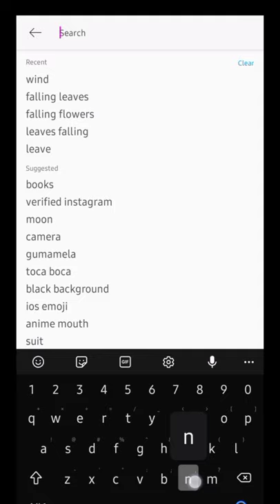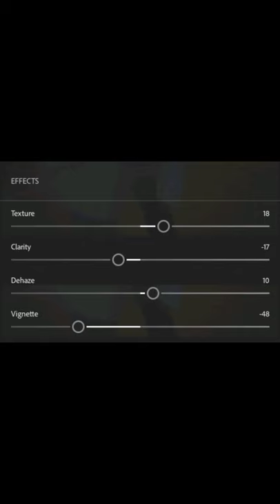Rin Hohara Inspired Photo Edit Tutorial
--- Lightroom Presets ---

Profile: Modern 07

Light:
   Exposure -0.22EV
   Blacks -20

White Balance:
Temp -9
Saturation +2

Color Mix:
  Red
     Hue +22
  Green
     Hue - 92
     Sat +28
     Lum +20
   Light Blue
     Hue -100
     Sat -56
   Blue
     Sat -43

Effects:
   Texture +18
   Clarity -17
   Dehaze +10
   Vignette -48

Lightroom presets may result different from yours for it depends on the lightning of your photos